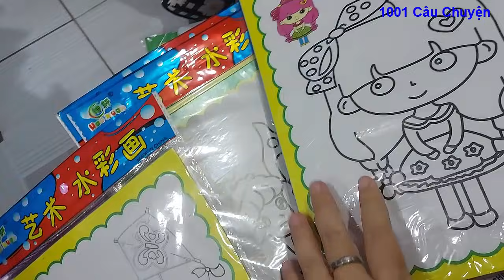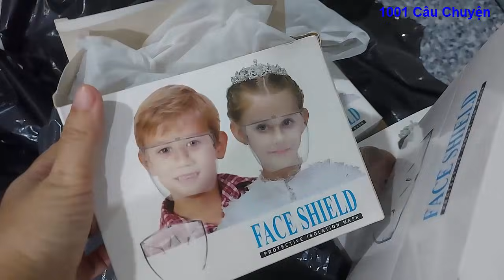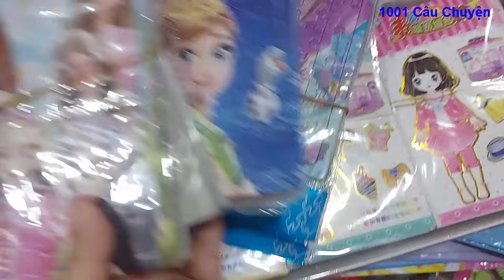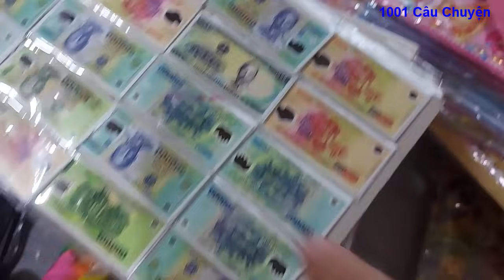Mua đồ shop Bé Út Chi: Hình dán dẽo/Trang điểm Công chúa/Tranh gỗ/ Túi POPIT/Kính phòng Covid/1001CC